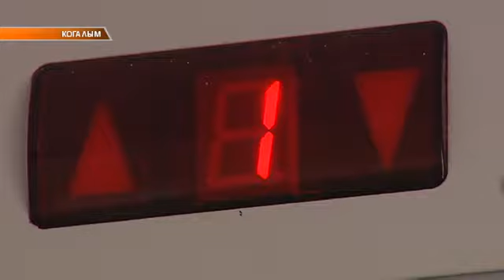Замена лифтов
Жители 33 дома на  улице Дружбы Народов стали чаще ходить пешком по лестнице. Во всех трёх подъездах многоквартирного дома меняют лифтовое оборудование. Срок эксплуатации старых кабин истёк. 21 июня завершилось техническое освидетельствование новых подъёмников. Сегодня проводятся регулировочные работы.